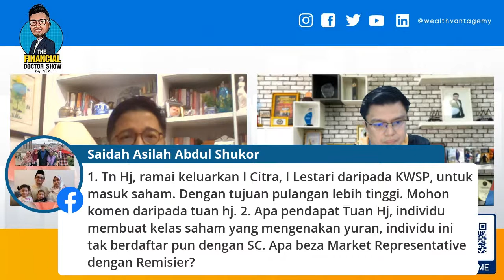The Financial Doctor Show: Mengapa Anda Perlu Melabur?🤔📈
Ikuti perbincangan oleh Financial Doctor, Nik Adlan Hafez bersama Mentor Pelaburan Saham Malaysia, Mohd Asri Ahmad yang mempunyai pengalaman lebih 25 tabun dalam bidang pelaburan saham. Kini, beliau aktif berkongsi ilmu melabur kepada lebih 100,000 rakyat Malaysia dan juga menulis 12 buku berkaitan pelaburan saham.🧑🏻‍💻

Antara persoalan yang akan diketengahkan adalah:

✅ Mengapa perlu berani melabur
✅ Persediaan sebelum melabur
✅ Perlu atau tidak kaji semula pelaburan anda
✅ Dan pelbagai lagi soalan lazim berkaitan pelaburan saham!

Tarikh: Jumaat, 03 September 2021

🎙️Ikuti siaran LIVE di laman Facebook WVA & YouTube MyPF!

📈Follow wealthvantage for more on financial planning